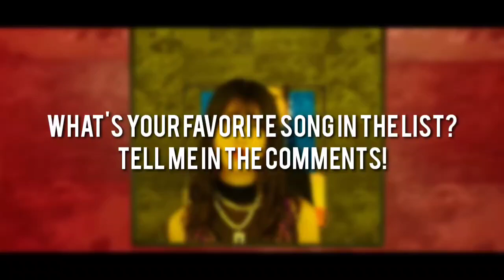kojima mako (kojimako) singles center timeline!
☀️ Kojima Mako (Kojimako)
☀️ 小嶋真子 (こじまこ)
- AKB48 (Graduated)

Hi!

Intro/Outro: AKB48 - Wakariyasukute Gomen

Thumbnail : Kojima Mako